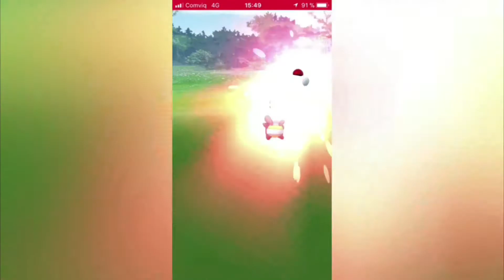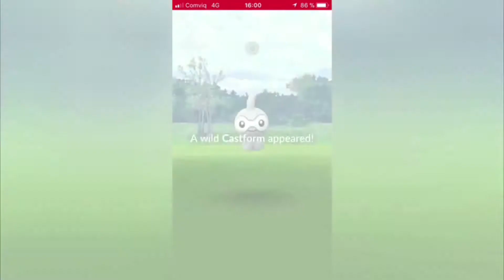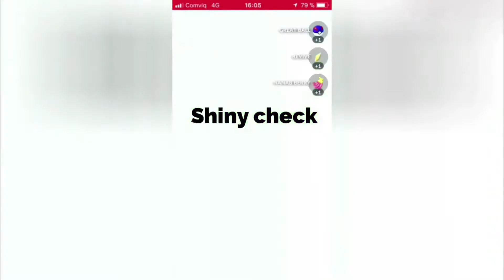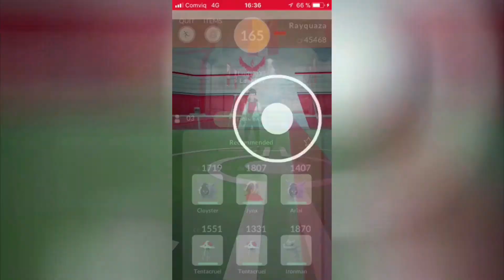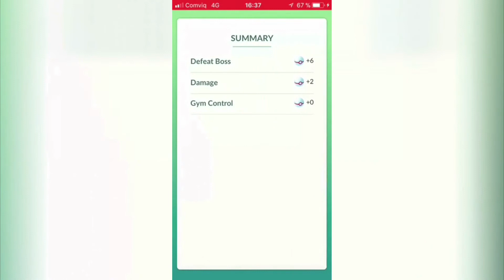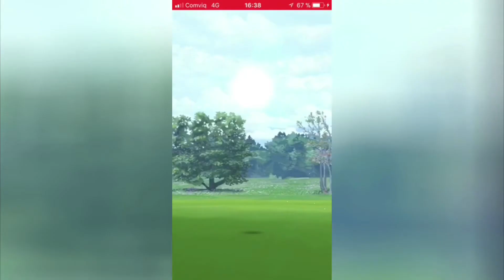Pokémon GO Vlog 015 - The Bear Island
Hello, everyone! It's been a while since I uploaded a vlog, so I'm finally making a comeback!

I said wrong when I talked about the vlog with my Ho-Oh encounters. It was around the Advent and NOT during summer. Sorry for the small error.

Song:
"Go Pokémon Go" - Pokémon